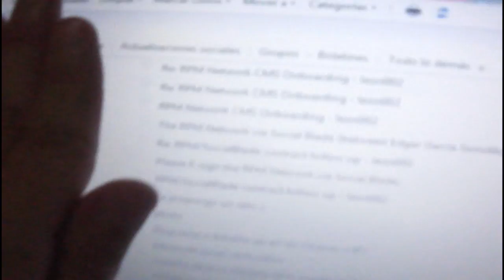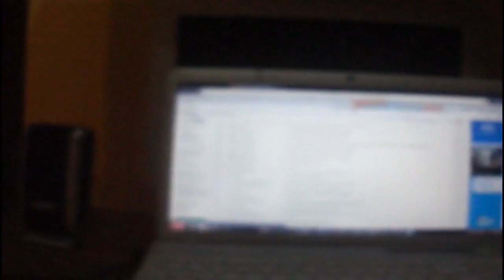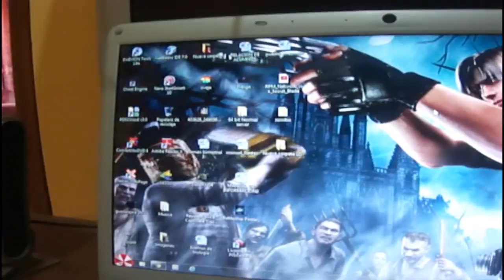Rumbo al partner.....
Ok, como les prometí, aquí les traigo la noticia que le prometí que me darían el día de hoy. Y bueno, no es mucha información, pero creo que merecen estar informados tanto como yo.